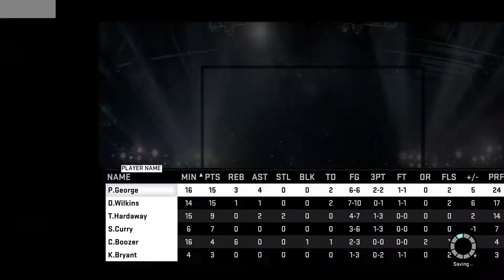NBA 2K15 PS4 MyTeam | The Duke Boys